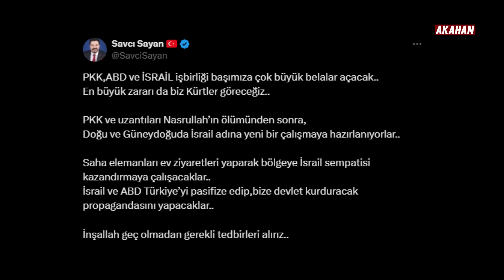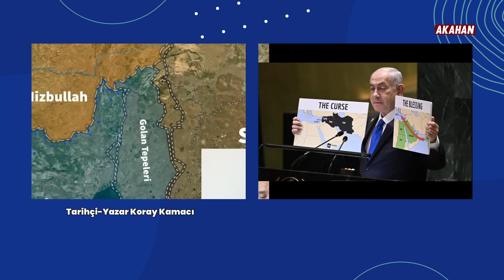İsrail, O Şehirleri İstiyor! Türkiye'ye Bu Taktikle Saldıracak!